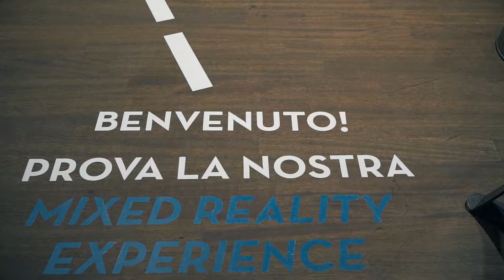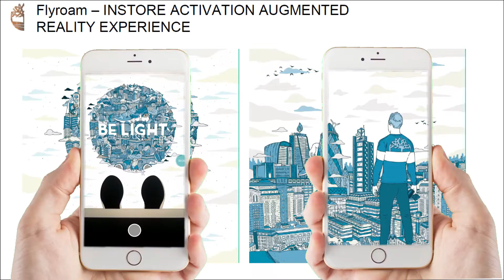Timberland Attività RETAIL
Evento Formazione Brand Ambassador ITALIA